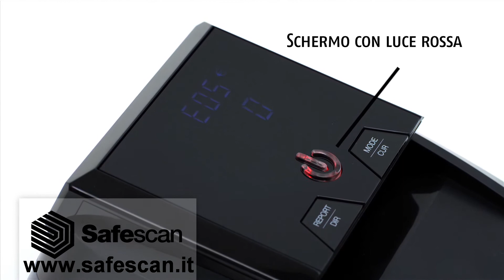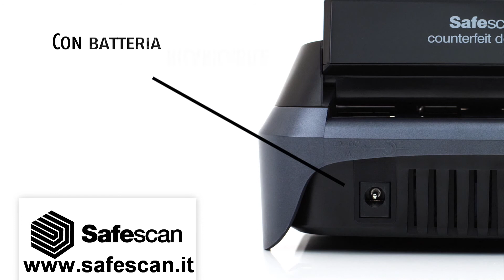Safescan 135 ITA